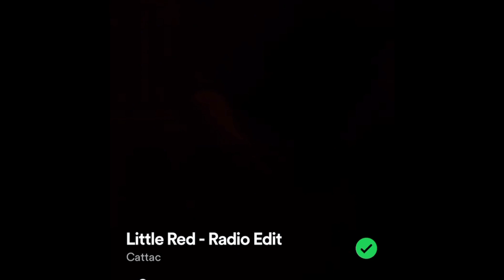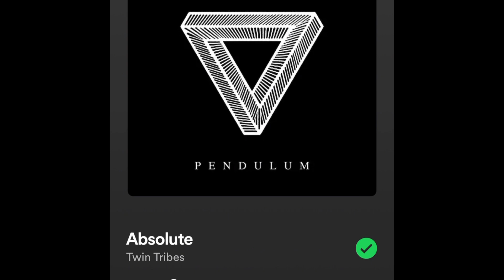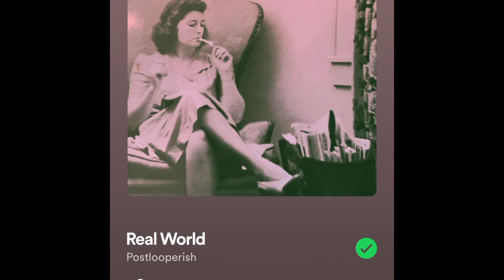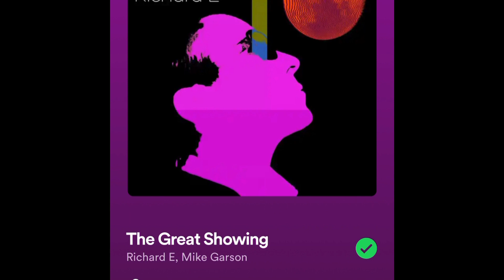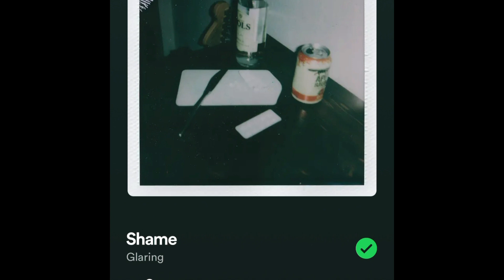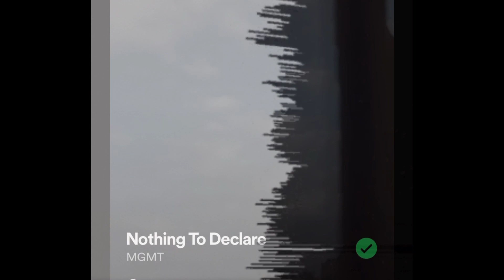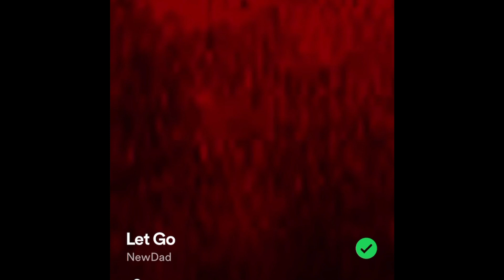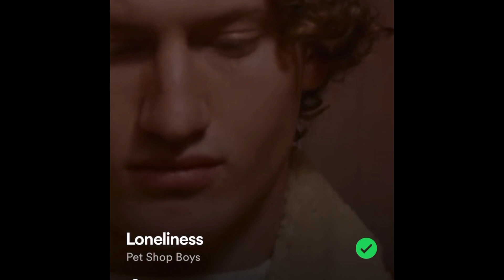Press Play: NewModelArmy*KVB*Eli&Fur*TheWraith….